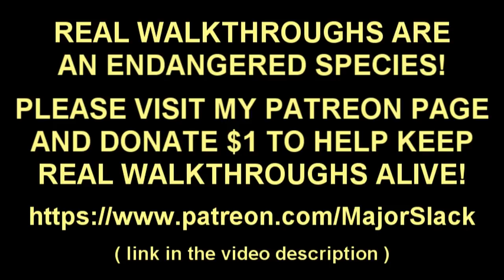Borderlands Remastered (GOTY) Walkthrough: The Lightning Lilith Run - Part 11 - Mad Mel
Major Slack steps on the gas in this Borderlands Remastered walkthrough using the sexy and sassy Lightning Lilith. Smart gameplay and informative commentary.